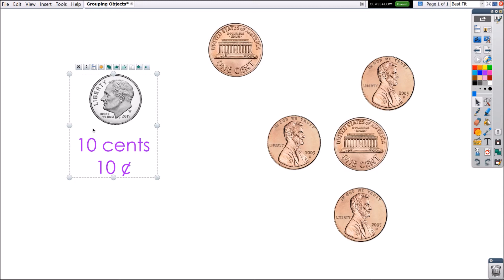Learn Promethean: Grouping Objects in ActivInspire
Learn how to Group objects in *ActivInspire.

*Software demonstrated may not represent the most updated version.